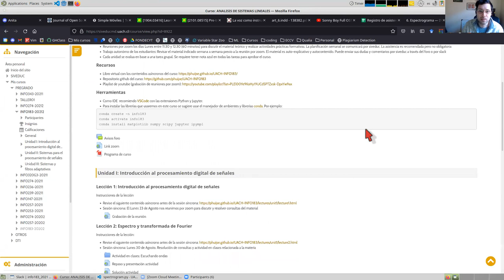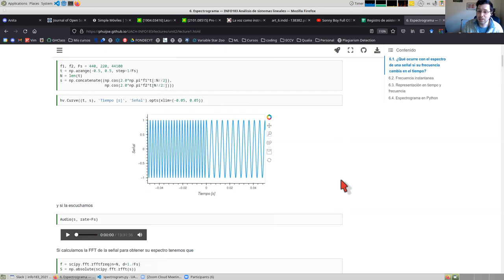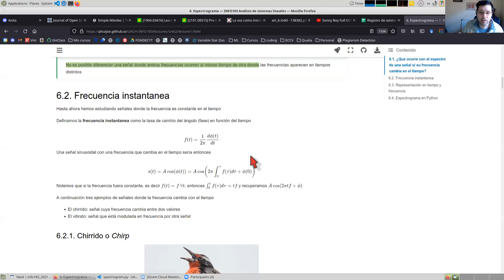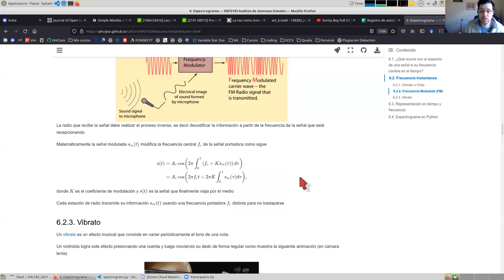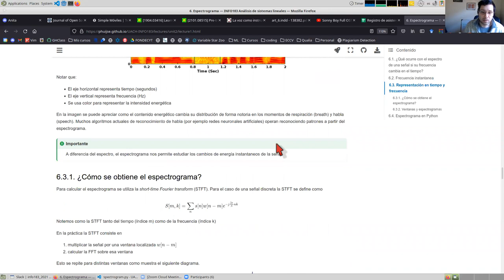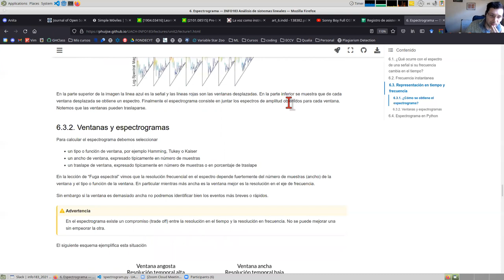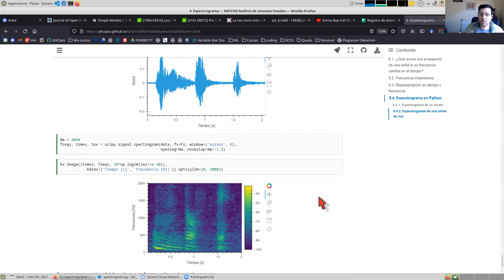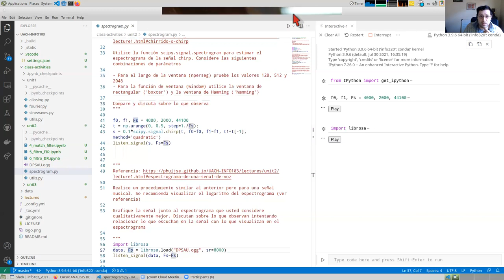[INFO183] Espectrogramas - lección